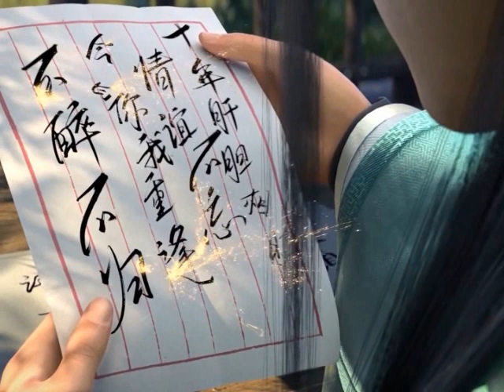มหายุทธทลายสวรรค์ ตอนที่4749-4750